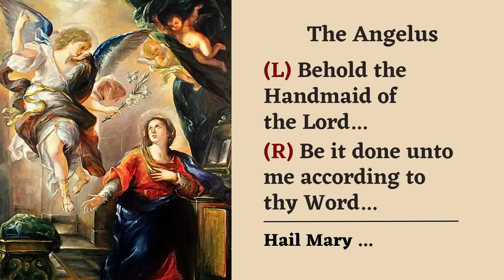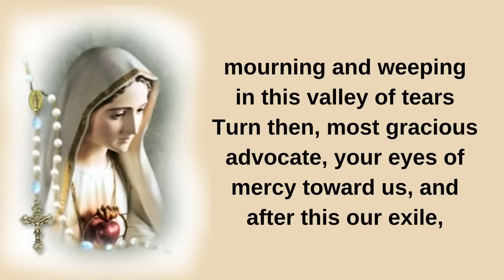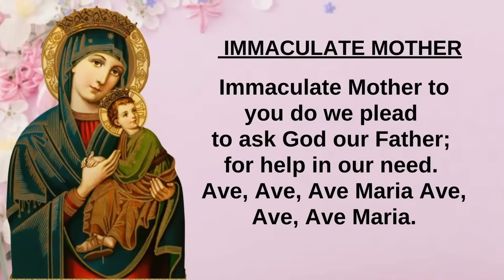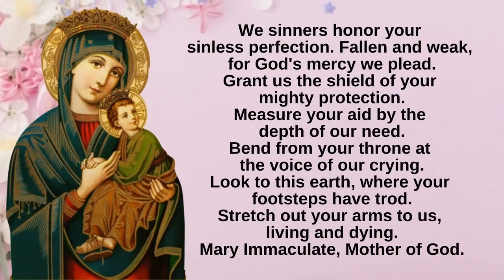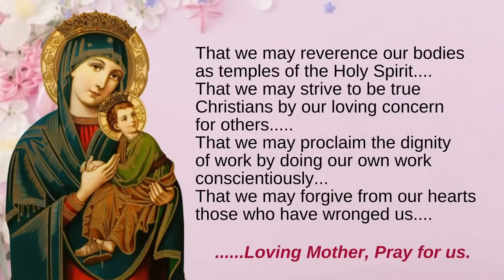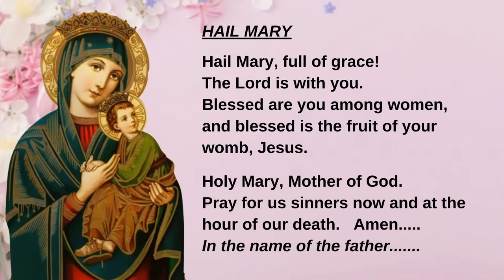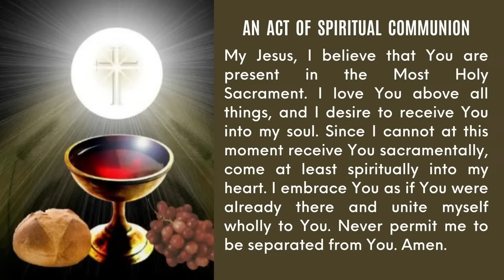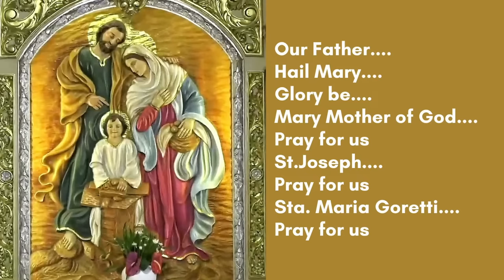Oct. 25, 2023 / Wednesday of the 29th Week in Ordinary Time with Fr. Jason Laguerta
Parish Apostolates : Isang Kanin, Isang Ulam and Iskolars ni Maria
ACCOUNT NAME : RCAM - St. Mary Goretti Parish
Bank : BANK OF PHILIPPINE ISLANDS, Pius Branch Paco Manila
ACCOUNT NO. : 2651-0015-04 (Peso Current Account)

Follow and Like our FB Page, Sta Maria Goretti Parish